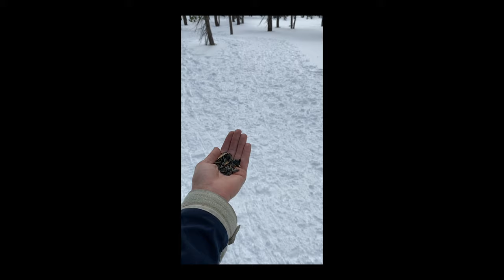Real Life Disney Hike in Lake Tahoe Perfect Idea for Valentines Chickadee Ridge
This is a cool little place that you can snow shoe to to feed some birds. This is a pretty easy little hike and it has some great views at the end. This would be a cool place to take your kids to see some friendly wildlife if you are ever in the Lake Tahoe area.